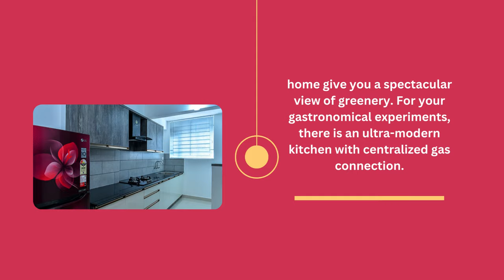VARMA HOMES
Explore Our Residential Projects In Kerala
The art of design is a craft only a few are blessed with. It takes passion, drive and immense courage. On a mission to Construct Happiness, Varma Homes are on the path towards pioneering exquisite lifestyle with our brand new apartment projects across Kerala.